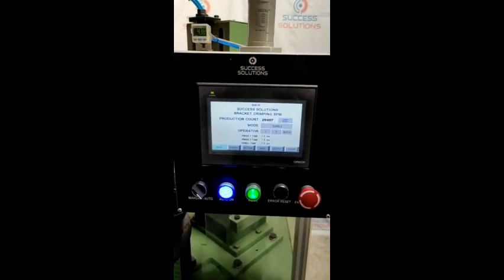SPECIAL PURPOSE CAULKING MACHINE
Success Solutions special purpose caulking machine